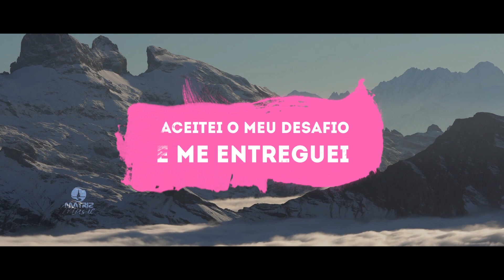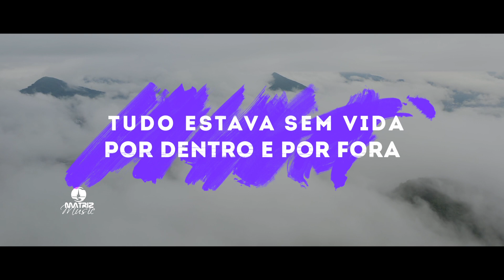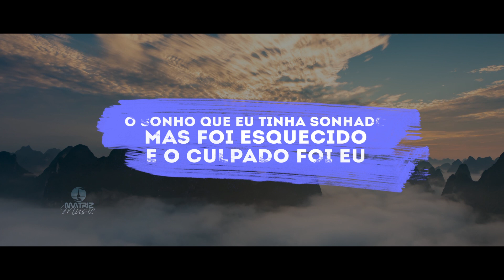Tainara e Diuliano - Sopra Espírito Santo "DVD GERAÇÃO DE ADORADORES" [Vídeo letra] Playback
Vídeo letra com PLAYBACK da dupla Tainara e  Diuliano do DVD GERAÇÃO DE ADORADORES com a música “Sopra Espírito Santo” com lançamento em 17/03/2023, pela gravadora Matriz Music.

Ouça agora:
ꙩ FICHA TÉCNICA:
▷ Produção Executiva: Matriz Music
▷Direção Geral: Everaldo Gretter
▷ Artista: Tainara e Diuliano
▷Composição: Everaldo Gretter
▷Produção Musical: Luciano Albuquerque
▷Direção de Vídeo: Couraça Filmes
▷Fotos: Everaldo Gretter
▷Mackeup: Elizangela
▷Local: Estúdios Dia de Sol(Vídeo)
ꙩ AGENDA E SHOWS
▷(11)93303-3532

ꙩ LETRA
▷ Sopra Espírito Santo

Parecia um vale de ossos secos, a minha história
tudo estava sem vida, por dentro e por fora
pensa numa vida destruída sem graça e sem visão,
tudo estava amarrado caminho sem direção

Mas eu tive uma chance e não desperdicei
aceitei o meu desafio, eu me entreguei
pedir pra Deus eu quero o seu espírito em mim
assoprou na minha vida e tudo foi assim

Sopra / Espírito Santo assopra o vento e dá vida, aos sonhos meus
o sonho que eu tinha sonhado, mas foi esquecido e o culpado fui eu

Sopra / e tudo que já foi desfeito, vai se refazer com o sopro seu, o Vale dos ossos secos hoje acabou, hoje eu sou de Deus